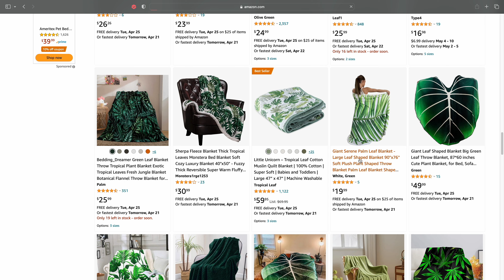How I Found My MOST PROFITABLE Product! | Amazon FBA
Time to share with you the story of how my second Amazon FBA product took off and became a immediately profitable. I'll go over the strategies I used to find a winning product, how I optimized my listing, and how I marketed my product to stand out in a crowded marketplace.

If you're an Amazon FBA seller or are thinking about starting your own business on Amazon, this video will give you valuable insights and tips that you can apply to your own products. Whether you're looking to increase your sales, improve your rankings, or find your next profitable product, this video will provide you with actionable advice and real-life examples that you can learn from.